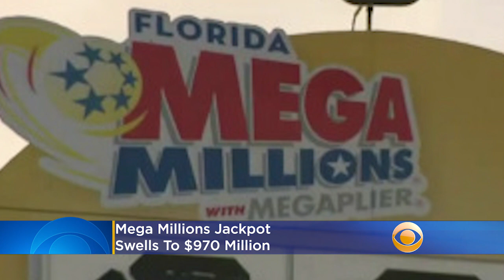Mega Millions Jackpot Swells To $970 Million, Third-Largest Lottery Prize In US History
The Mega Millions jackpot is close to one billion dollars, and it could be yours Friday night. Katie Johnston reports.